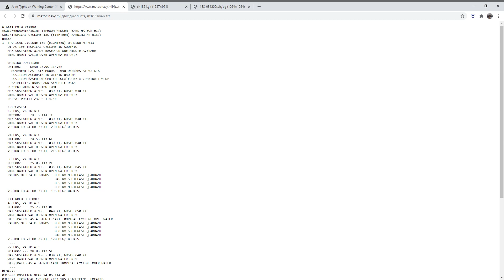Tropical Cyclone 18S